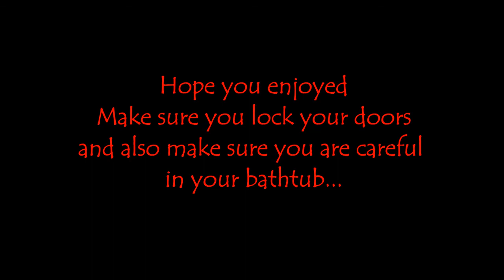Don't Open The Door -Terror In The Bathtub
What would you do if there was a entity living in your house, would you be brave to face it? What would happen if all you wanted was some peace and quiet and you ended up with the opposite? Here are two scary stories in one video! Enjoy